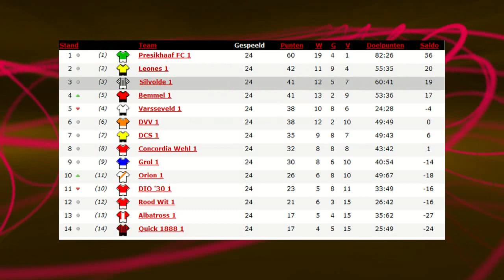DCS - Silvolde 22-4-2012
Silvolde moest uit naar DCS in Zevenaar. Het werd een boeiend duel met aan beide zijde de nodige kansen. Na 90 min stond er 2-2 op het scorebord meer wist Silvolde er niet uit te halen.